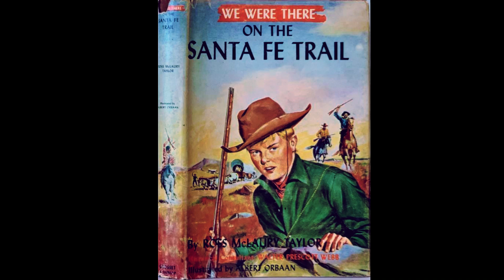Riding Along the Santa Fe Trail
The "We Were There" books were a series of historical fiction novels written for kids first released between 1955 and 1963 by Grosset & Dunlap. Each book in the series is a fictional retelling of an historical event, featuring one or more kids as the primary character. The books were written by a number of different authors, each writing from one to seven of the books. Each book's byline also lists a separate "historical consultant", who was a specialist in the historic topic covered by that particular book. The historical consultants were typically college professors or, in the case of war-related stories, retired military officers. The books are illustrated with black-and-white line art, with color drawings on the dust jacket.

I chose to ride the western trails.